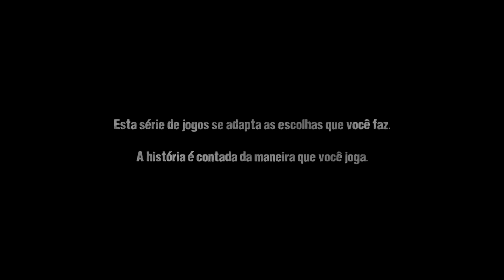The Walking Dead: Parte 22 - "Around Every Corner: Começando Episódio 4"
Tags Extras: The Walking Dead The Game Around Every Corner Gameplay Thiesca Episódio 4